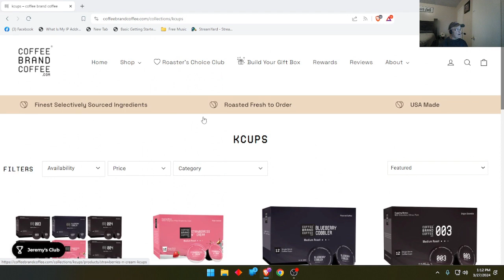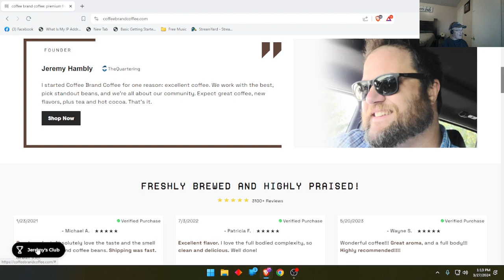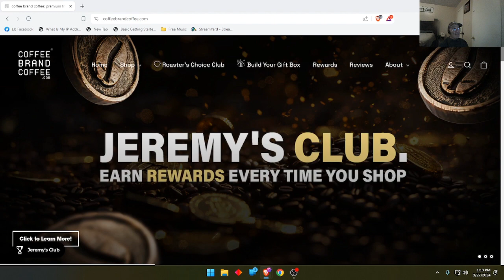DayZ Exploring Banov Map and Trying to Survive Part 2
If you enjoy coffee then use my link to try Coffee Brand Coffee. They have a wide variety of coffees, Snacks and real Cocoa Cocos. They also offer a full money back guarantee, If you dont like their product then return it for a full refund.
2nd DayZ Server: MrNasty's Banove Adventure | PVE Only
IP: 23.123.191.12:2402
Map: Banov